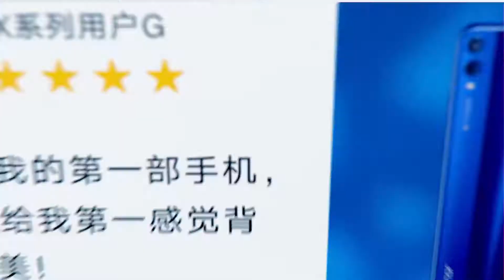Honor X20 (5G) Teaser